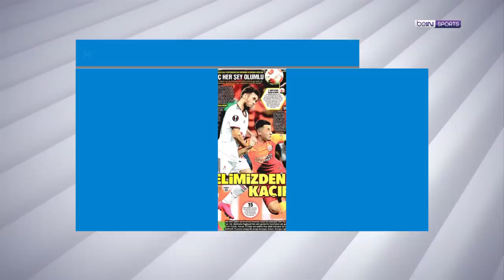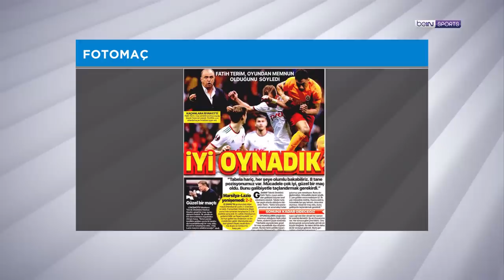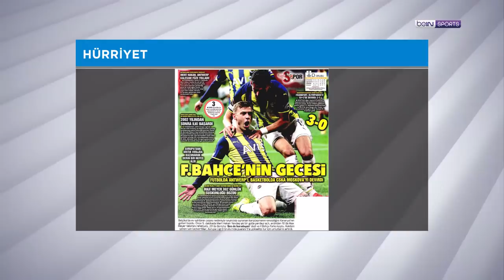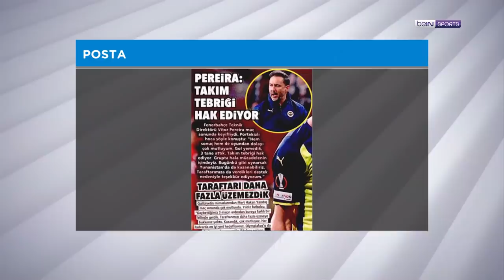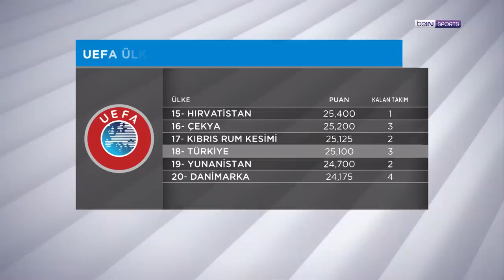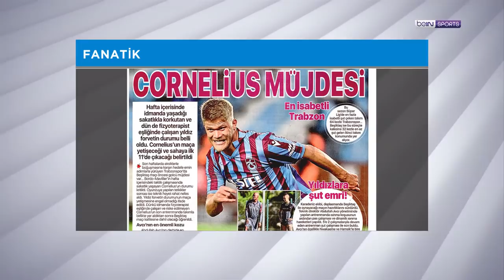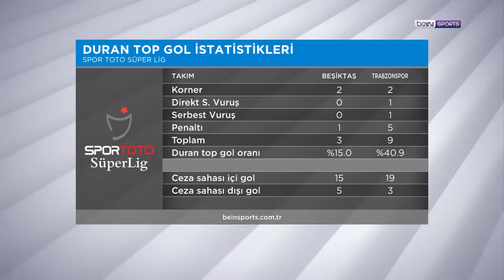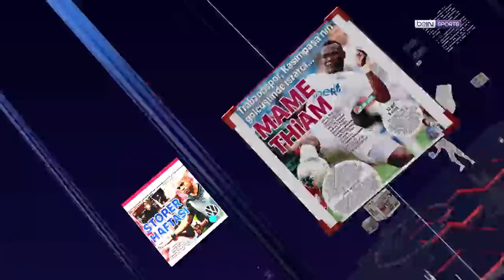Galatasaray ve Fenerbahçe'nin Avrupa Ligi performansları, Beşiktaş v Trabzonspor | beIN Manşet